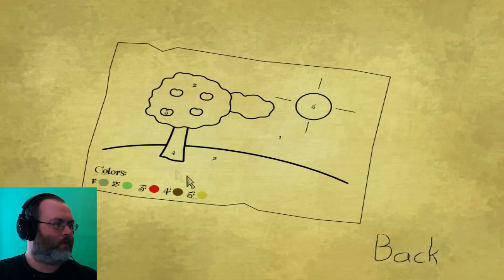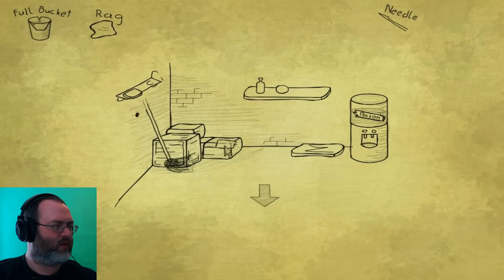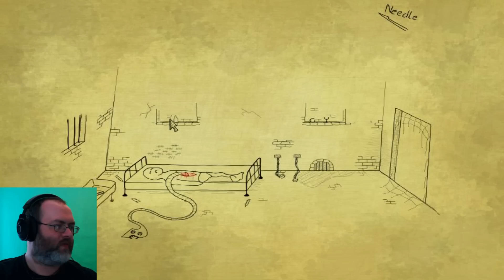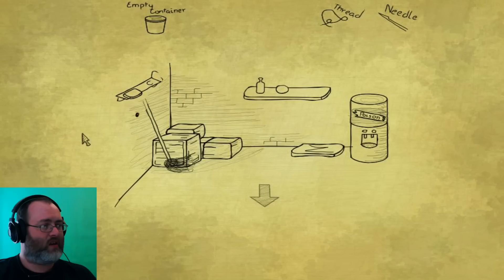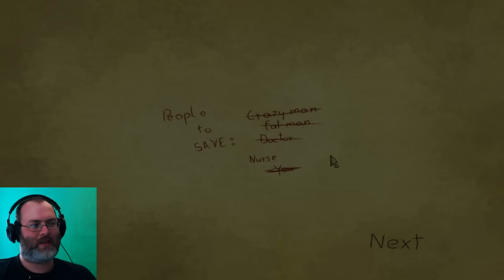Bad Dream: Hospital